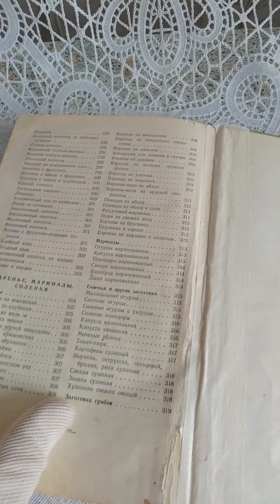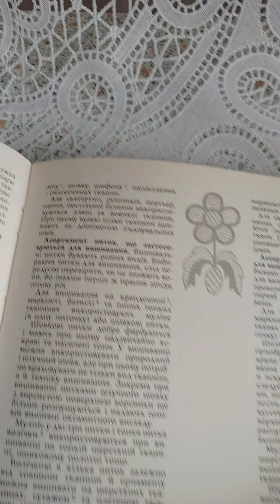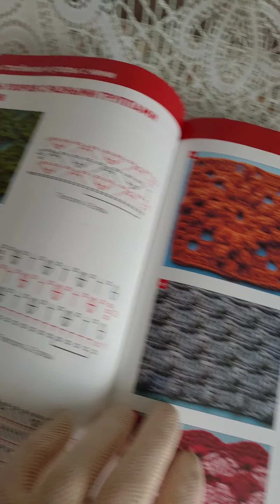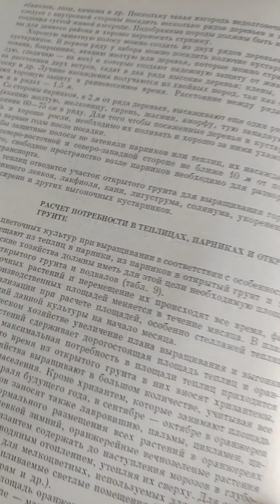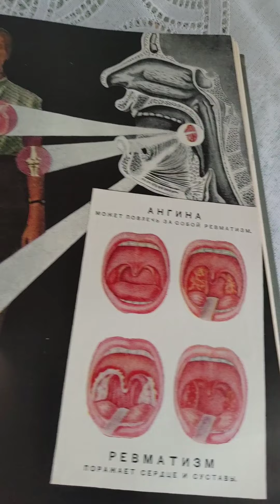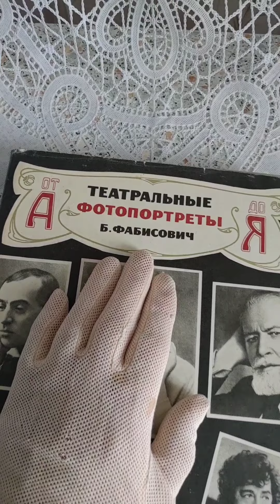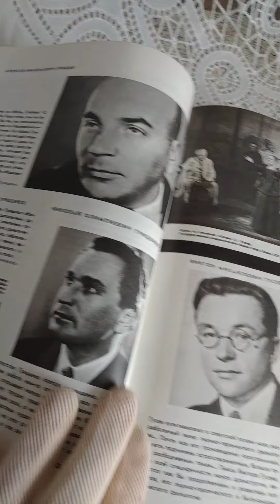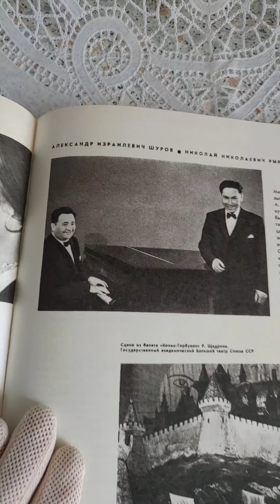НЕБОЛЬШОЙ ОБЗОР БУКИНИСТИКИ.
Книги по домоводству и рукоделиям.